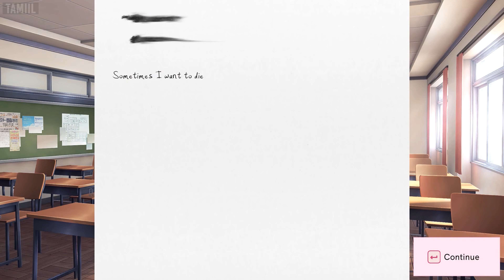Doki Doki Literature Club Plus! - Side Stories part 2 (Game Movie) (No Commentary)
This is a game movie of Doki Doki Literature Club Plus! - Side Stories with no commentary. You get all the story related cutscenes and gameplay so you won't miss out on anything. Gameplay that doesn't add anything interesting or is unrelated to the narrative is edited out to keep the story moving.

Capture details:
Platform: PC